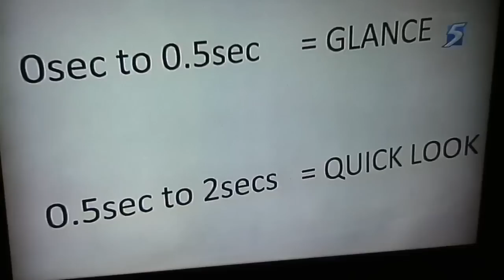The Noose Season 5- Staring Law and Playground Tragedy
Not HD and I can't shut my grandmother up.  All Rights Reserves- Doofenshmirtz Evil Inc